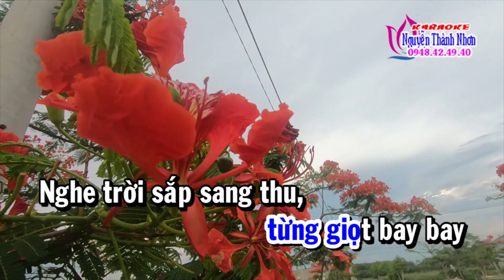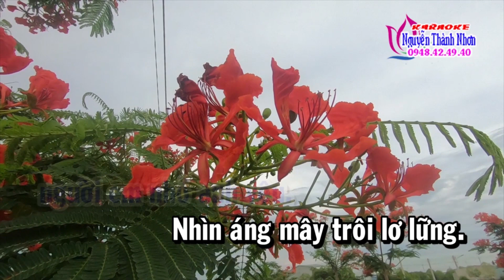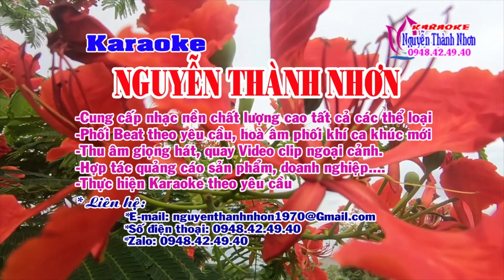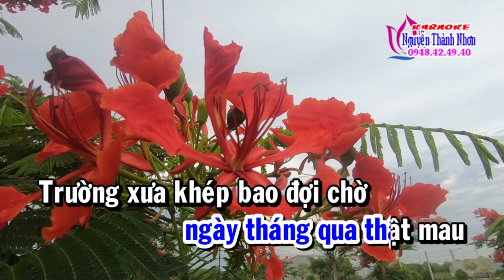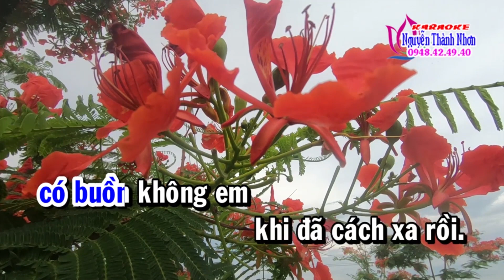Karaoke vọng cổ KÝ ỨC TUỔI HOA NIÊN - DÂY KÉP